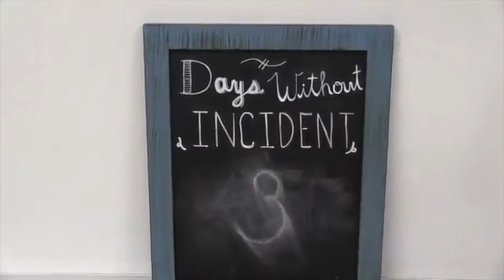Days Without Incident - The Bromance